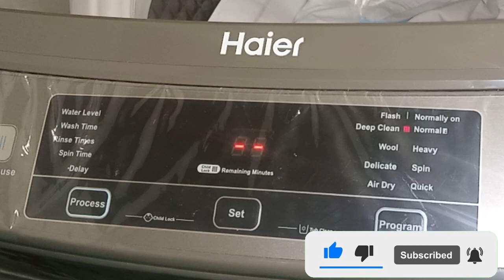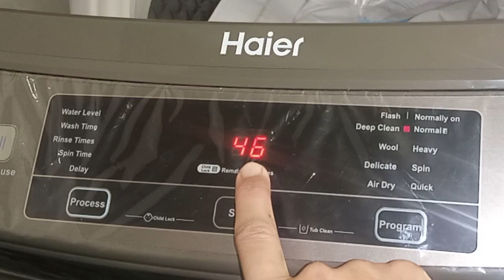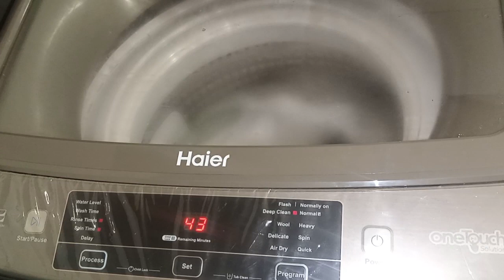change process timing in automatic washing machine,change wash time in haier automatic machine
.other videos about this machine.

💥what is auto restart in automatic washing machine,what is auto restart in haier automatic washing machine,hwm 90-1789

💥how to only rinse clothes in haier automatic washing machine,how to spin clothes in hwm 90-1789

💥how to extend water inlet pipe of haier washing machine, hwm 90 1789 automatic washing machine